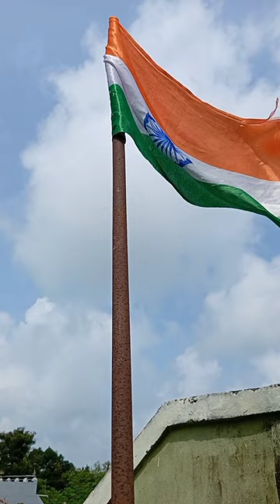ALL MY VIRAL INDIAN ARMY SHORT VIDEO 🇮🇳 respect National Flag 🙏